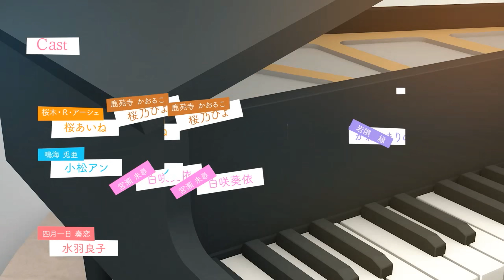ワガママハイスペックOC オープニングムービー 【4K60fps】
2017年08月25日 発売 Windows版「ワガママハイスペックOC（オーシー）」

ブランド : まどそふと（MADOSOFT）
原画 : 宇都宮つみれ・ななてる（SD）
シナリオ : もじゃすびい・にっし～・椿また etc...
CV：桜乃ひよ・桜あいね・小松アン・白咲葵依・水羽良子・銀乃ころも・かわしまりの etc...

Movie : gram6design(グラムロックデザイン)

Song information
曲名 : 「Hey Darling!」
歌手 : 松下
作詞 : 堀江晶太
作曲 : 堀江晶太
編曲 : 堀江晶太

再生リスト
・フレーム補間美少女ゲームムービー(OP,ED,PV)